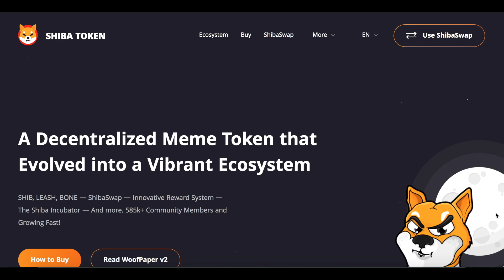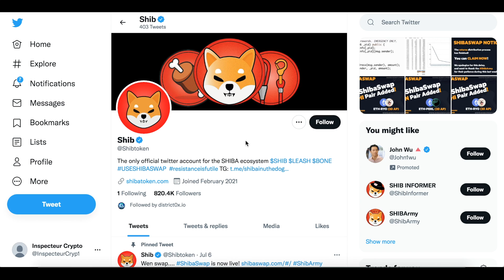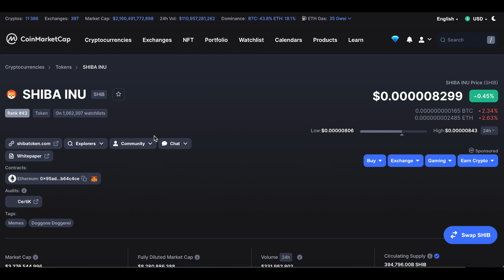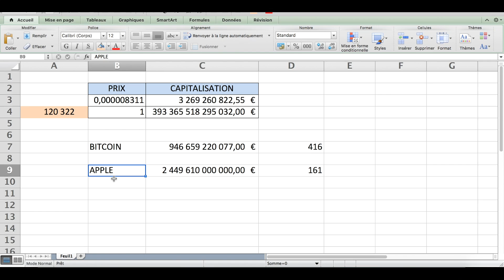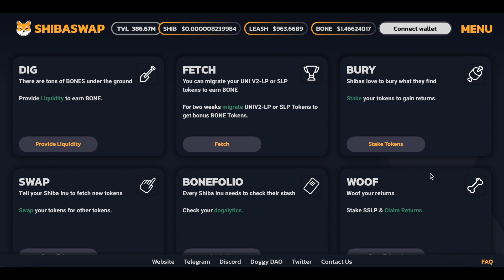Le SHIBA Inu peut il atteindre le DOLLAR symbolique ? 💸- Dogecoin 🤑 Shibaswap 🚀🚀🚀🚀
Une vidéo portant sur le shiba inu et le shiba swap, pour savoir si cette crypto monnaie peut elle atteindre le dollar symbolique

00:00 : Intro
00:42 : Shiba Inu vs DOGE
02:28 : Shiba 1 dollars
05:00 : Shibaswap
06:08 : Prix/Marketcap
07:35 : Ccl